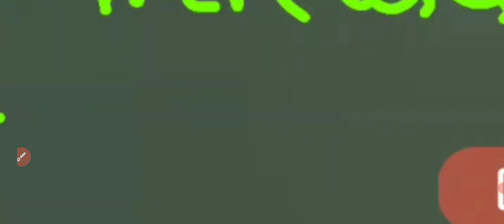4-CHEMICAL KINETICS CHAPTER REVISION ||12TH CHEMISTRY||2022-2023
REVISION OF  CHEMICAL KINETICS CHAPTER
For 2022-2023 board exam